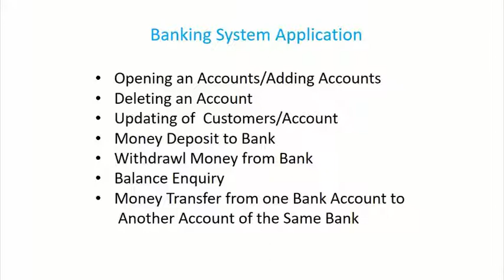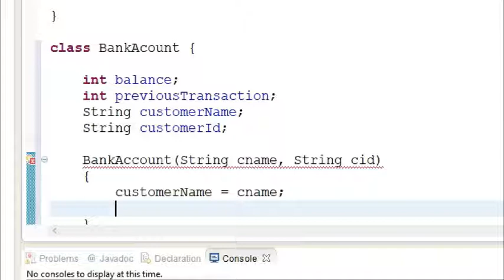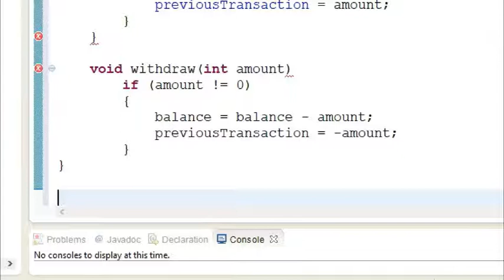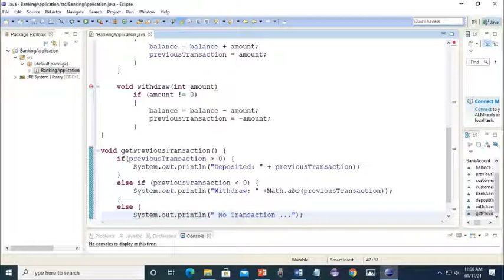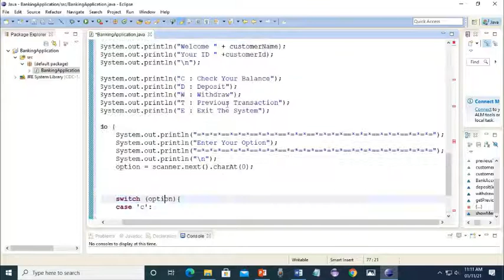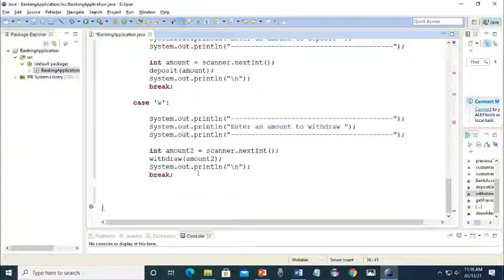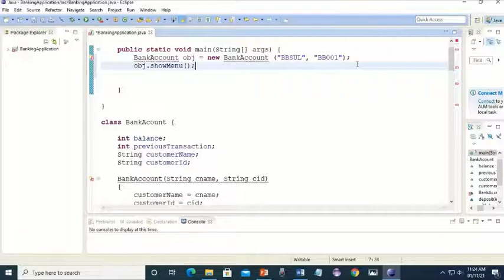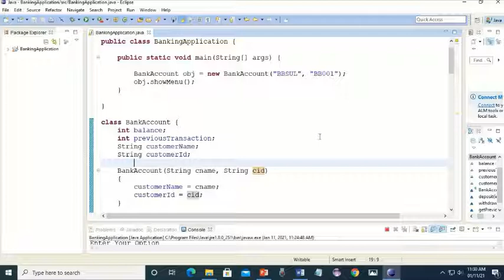A Simple Banking System in JAVA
By: Mr. Sharif